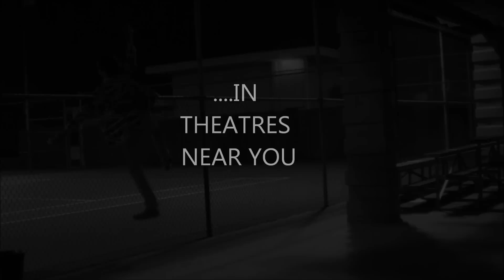Vartan THE Magnet Man.wmv